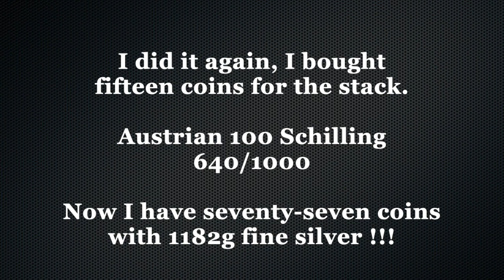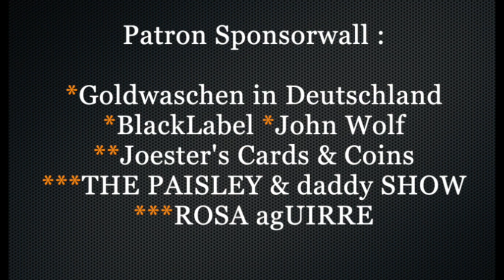Coin Purchase 042 * Silver Coins From Austria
If you send something to me, I promise I'll return something nice to you :
Christian Reddig
Auf dem Knuf 22
59073 Hamm
Germany